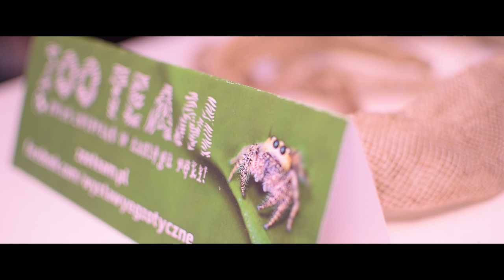zoo team Andrzej Piróg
Wystawa zwierząt egzotycznych ZOO TEAM (zooteam.pl)
Produkcja: Profesjonalna.tv